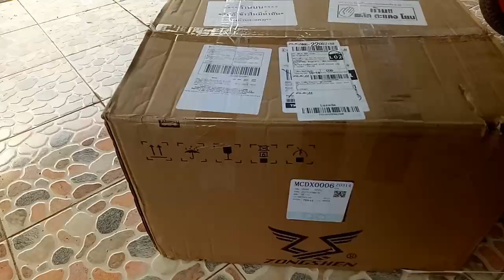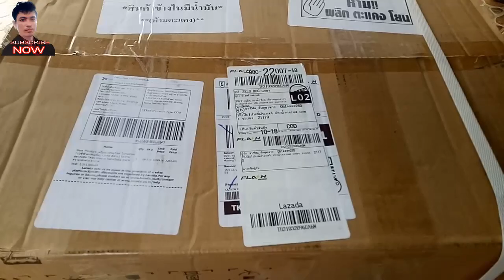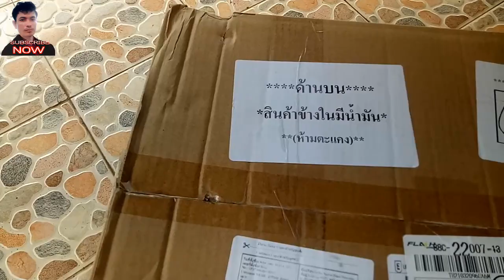ត្រៀមផ្ញើម៉ាសុីនម៉ូតូអោយភ្ញៀវនៅខាងស្រុកខ្មែAreeFinAbdullouh#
បាទខ្ញុំបានទទួលទិញអីវ៉ានពីប្រទេសថៃផ្ញើទៅប្រទេសខ្មែបាទ
ហើយទទួលរៀបINVERTERដើម្បីយកទៅប្រើភ្លើងខ្នុងផ្ទះផងដែរបាទ
ហើយម៉ាសុីននេះប្រភេទលេខថយក្រោយក៌មានដែរ